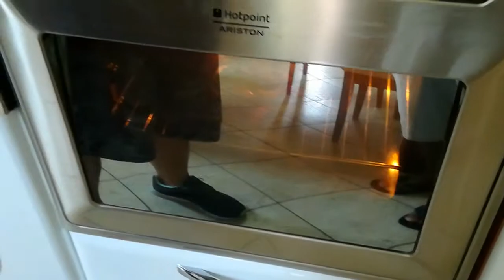Orata in forno con verdure varie. Piatto semplice e dal risultato sicuro, con vino bianco frizzante.